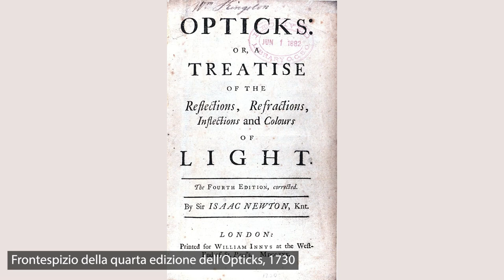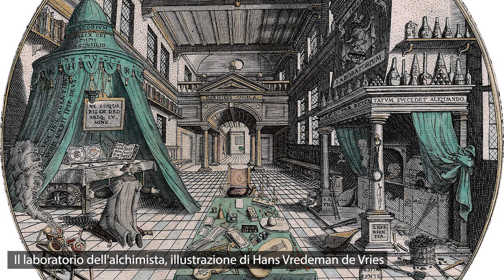Sulle spalle dei giganti: e se Newton fosse stato un mago? /1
E se vi dicessimo che Isaac Newton era un mago? La domanda è provocatoria, ma neanche troppo. Nel 1936 il celebre economista John Maynard Keynes, appassionato di storia della scienza, acquistò all’asta un baule che era appartenuto al grande fisico inglese e quando mise mano ai documenti rimase esterrefatto. La maggior parte delle carte infatti riguardavano studi di alchimia, cabala ed esoterismo. Newton apparve a Keynes non come il primo uomo dell’epoca dei lumi, bensì come “l’ultimo mago”.

A cura di Dario De Santis, storico della scienza

Ogni giovedì un nuovo appuntamento 📍